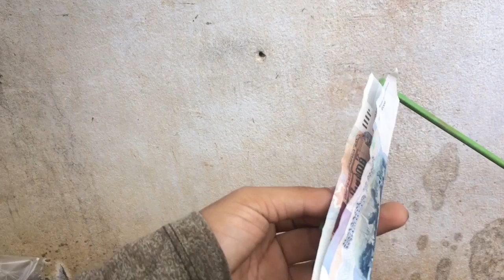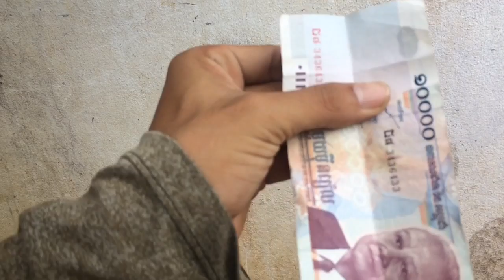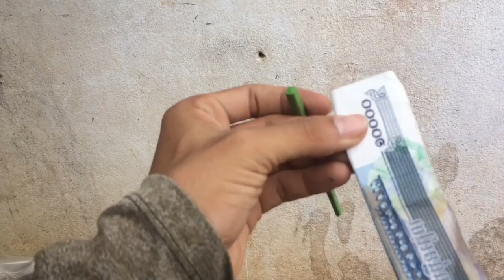បើកបង្ហាញ ៤ល្បិចសៀក ធ្វើអោយបងប្អូនលែង ឆ្ងល់ តោះមើលលេង កំសាន្ត ពី magic Khmer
បើកបង្ហាញ់ ៤ល្បិចសៀក ធ្វើអោយបងប្អូនលែង ឆ្ងល់ តោះមើលលេង កំសាន្ត ពី magic Khmer សូមអគុណ ចំពោះបងប្អូន ដែលជួយគាំទ្រ និងតាមដាន វិដេអូ របស់ខ្ងុំ កន្លង មក ហើយក៏សូម អគុណ យ៉ាង ក្រៃ លែង ដែលបងប្អូន ជួយsubscribe ខ្ងុំម្នាក់មួយ។